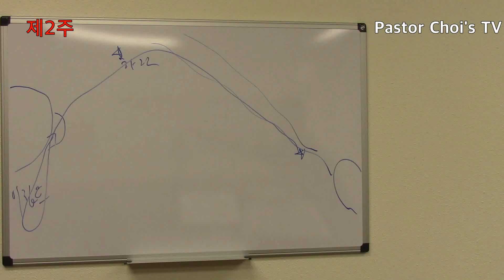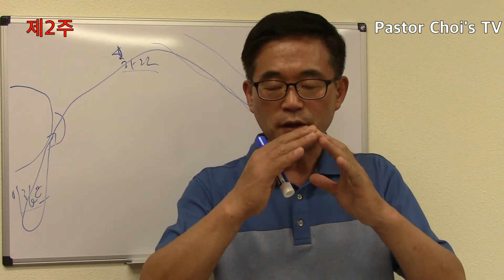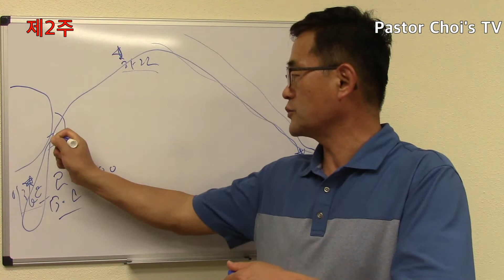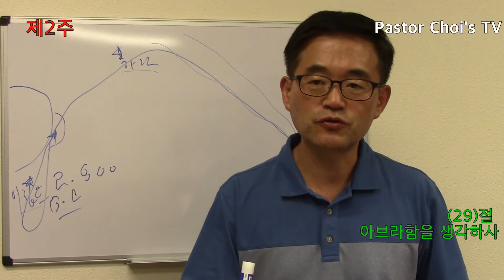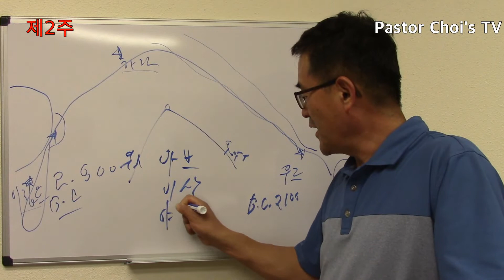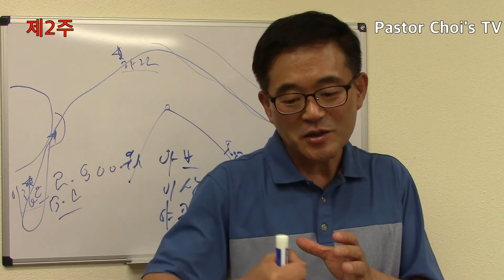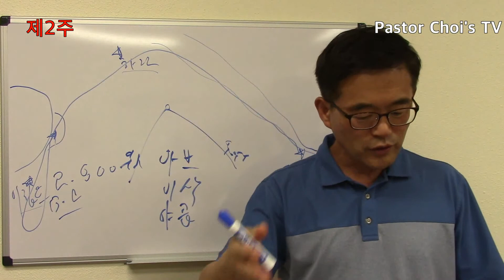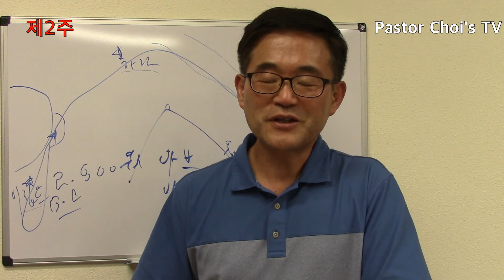제2주 욥기 37~42장; 창세기 12~31장 2019 연대기적 성경통독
성경, 역사, 신학 이야기 Stories on Bible, History & Theology